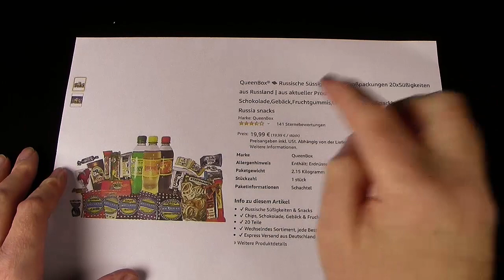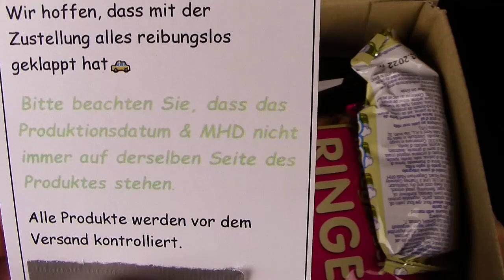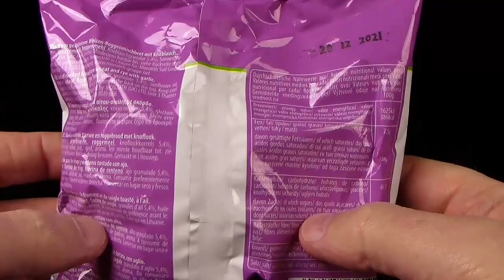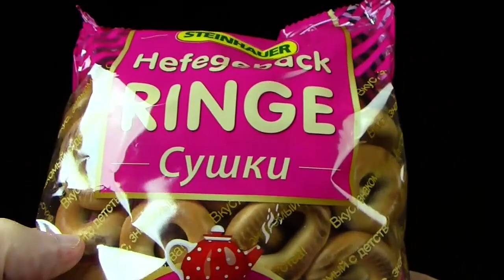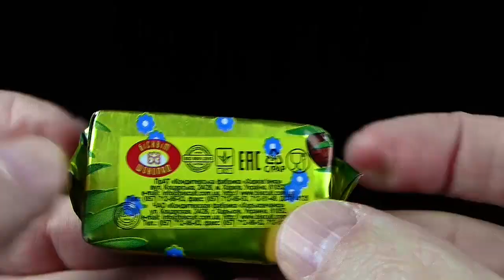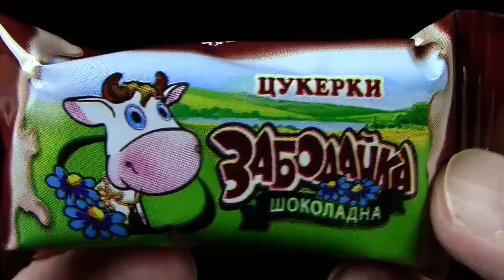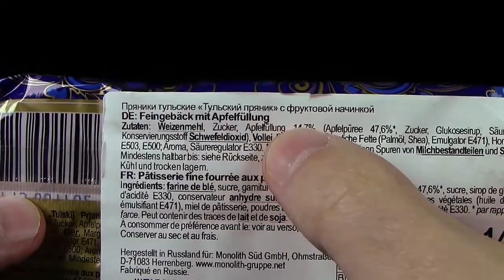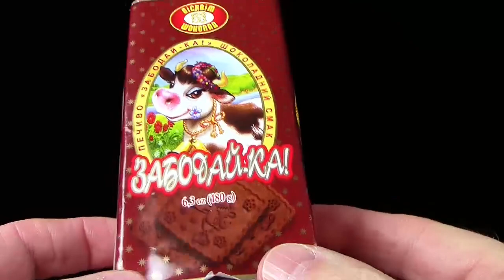Queenbox ® Russische Süssigkeiten & Snacks - Unboxing Info & Vorschau zum Geschmackstest mit Joe